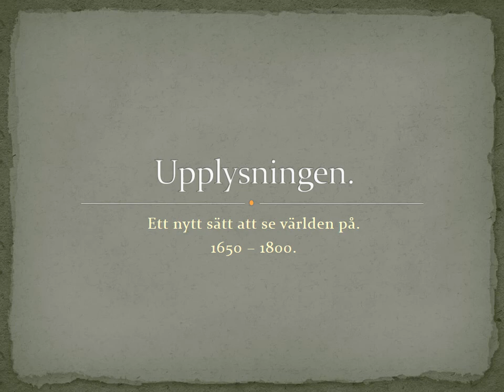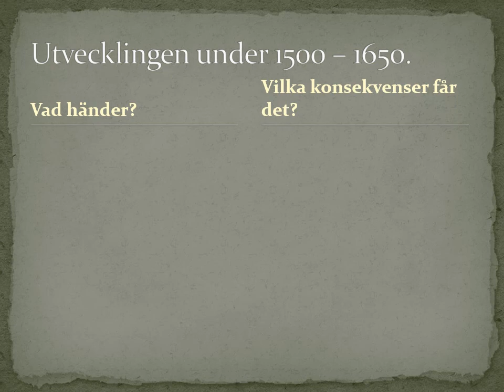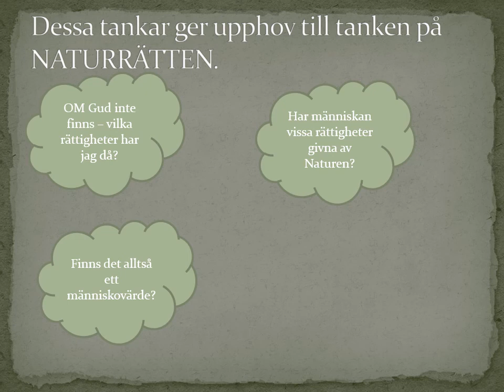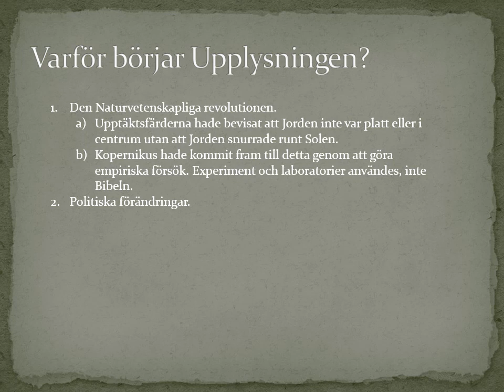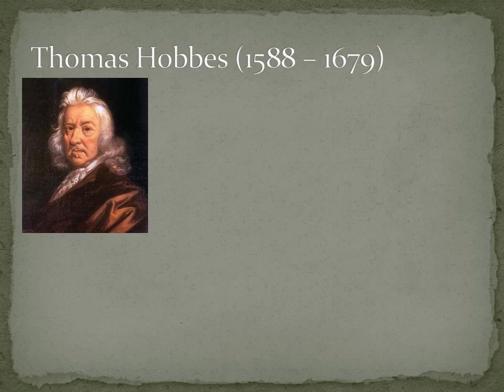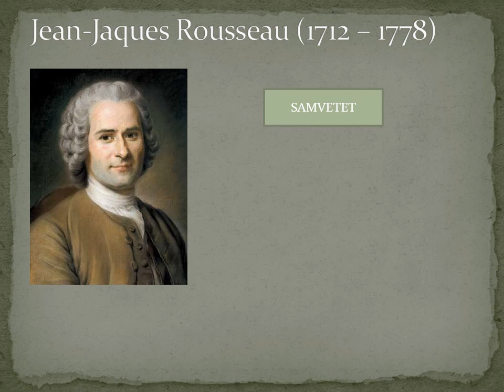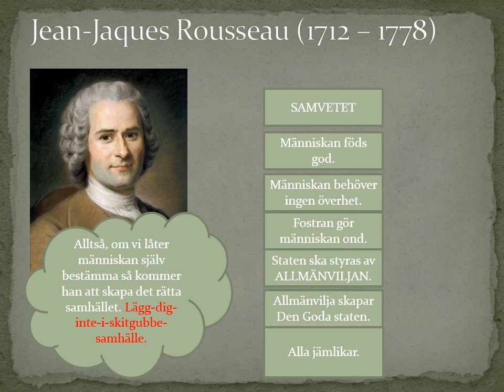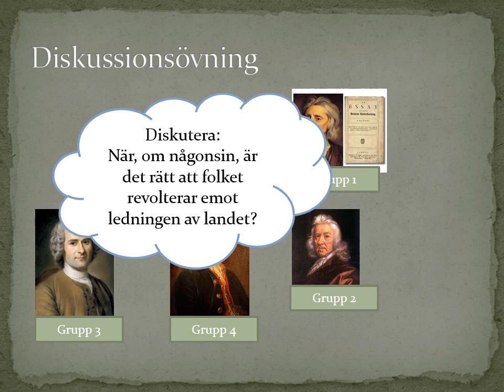Upplysningen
Genomgång av idéhistoriska förändringar från medeltiden till upplysningen. Locke, Hobbes, Rousseau och Voltaire förklaras förenklat.